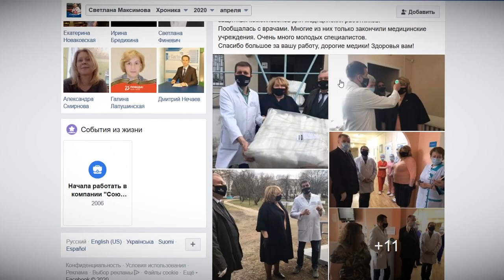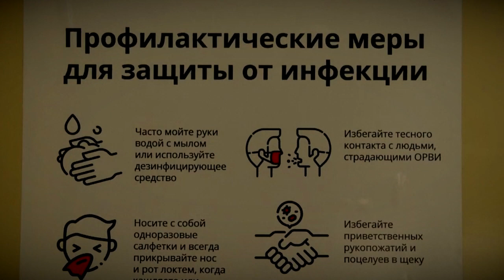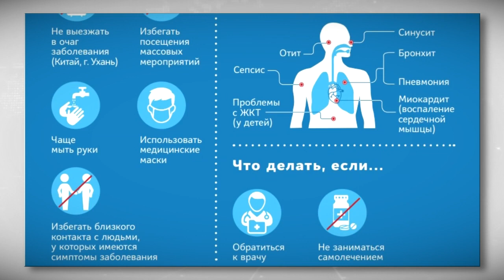У Светланы Максимовой подтверждён коронавирус